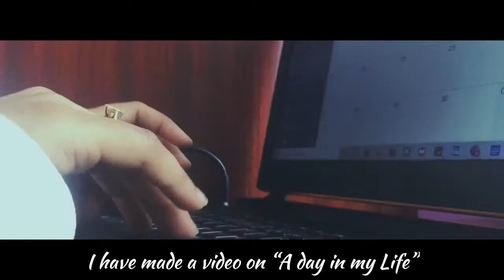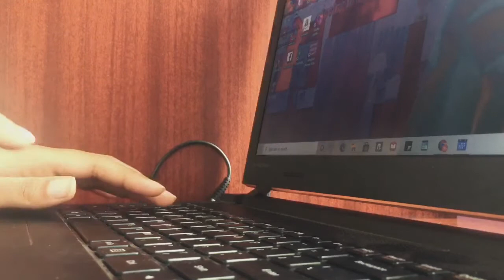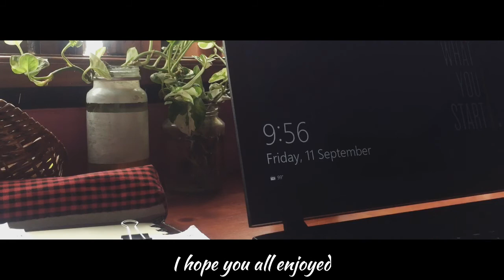A day in my life 🥤🌨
Hey everyone,

It’s my first video, I hope you all be kind and supportive🌿.